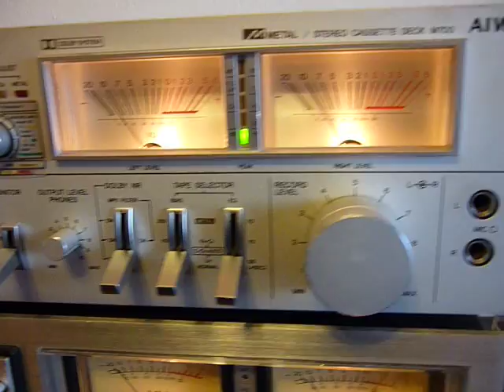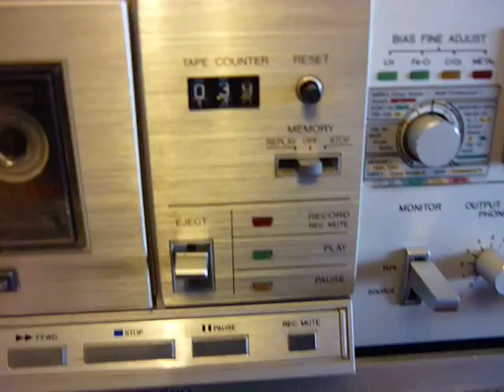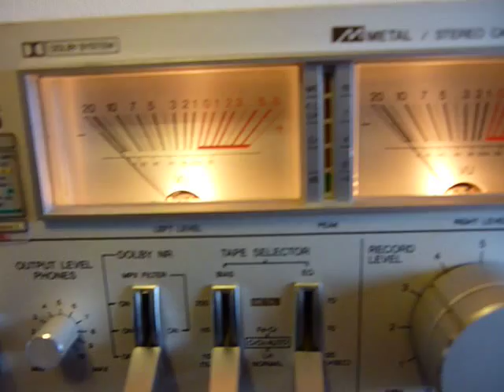Aiwa M-700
The proof of functionality for selling purposes. 10.Nov.2013.
3 head, 2 motors, bias control...